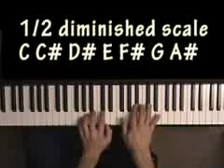Roland FP-4 Song 42 in Stereo with annotations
The Roland FP-4 has 56 different built-in chord progressions (each with 2 variations) and 80 different built-in rhythm tracks. In an effort to derive some usefulness out of these accompaniment tracks, I use them as an exercise in improvisation. My goal is to practice and explore my improvisational skills while at the same time try to make something musical and 1/2 way interesting out of it. There are some decent grooves in the FP-4 although they are a little on the "smoooth" side.

The chord progression on the "A" section is very simply a G Minor to A-7flat5 to D7. Having such a simple progression allows one to explore many different chord voicings, textures and rhythms while trying not to be  repetitive. The Roland FP-4 has a "variation" button that when pressed switches to a different chord sequence allowing a "B" section using the same groove. The chord progression on the variation is Eb D7 G-7 C7 Eb D7 Gm.

I have added some annotations for some of the chord voicings as well as some of the notes and scales used for the RH improvisation. A very loose quote of the first line of a Kenny Barron tune called Phantoms is used as the head.
At the sacrifice of some video clarity, I have encoded this in stereo for your enhanced listening pleasure. ;-)